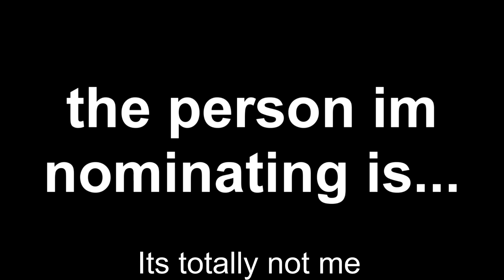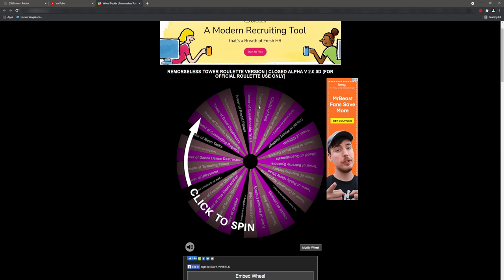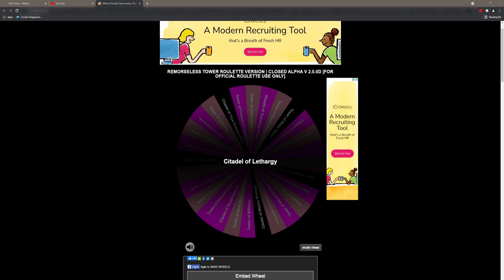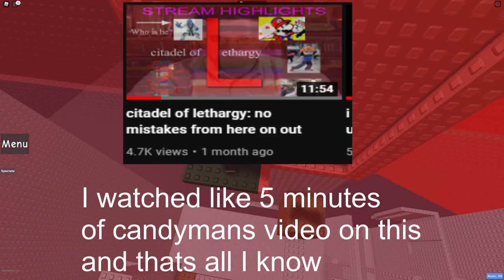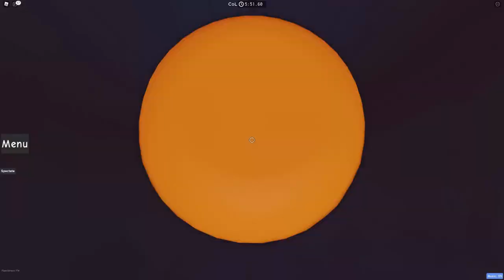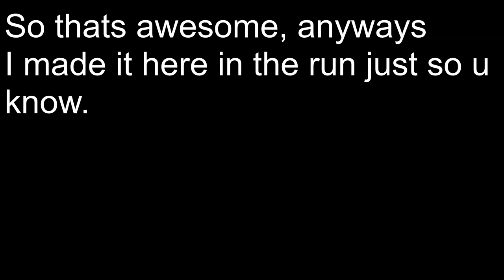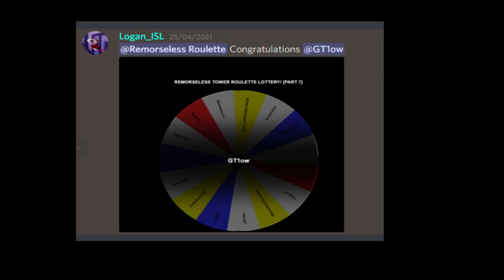Remorseless Roulette Part 9 (Citadel of Lethargy)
I do RR part 9 less goo

Good Luck the the next participant